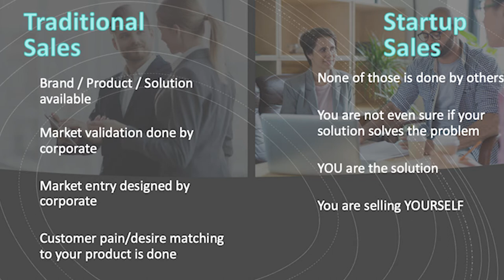Startup Guide: The Basics of Startup Sales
As a startup, it can be extremely challenging to envision a timeline for building a sales organization. At the outset, you have no idea if a market even exists for your product, and if it does, how big it is and how you will reach them. Initially, you’re the company’s first salesperson, figuring out your product-market fit and testing the viability of your product at once.

At the same time, thinking about sales early as part of the growth of a company is an important first step. If you dig too deeply into product and engineering and put sales off, you run the risk of starting too late - and someone getting there first. At the end of the day, sales and engineering are what build your company.

So let’s dive in, how should you start thinking about sales? Robert Byssz, Chief SMarketing and Scaling Officer, Advisory Board Member @CEU's Executive MBA program, Startup Mentor will help you out with some basic tips and tricks.

💻 Read practical guides on how to build, manage and fund your startup